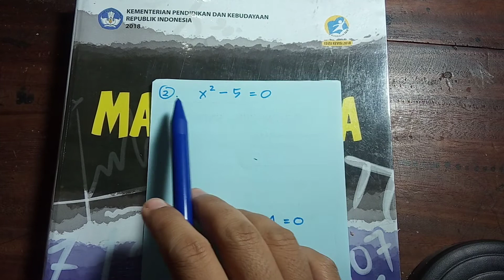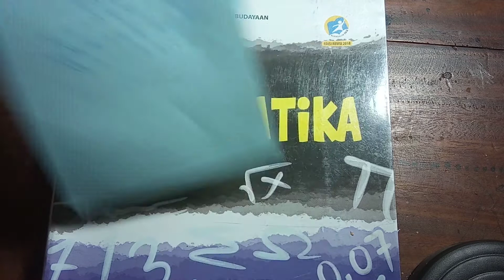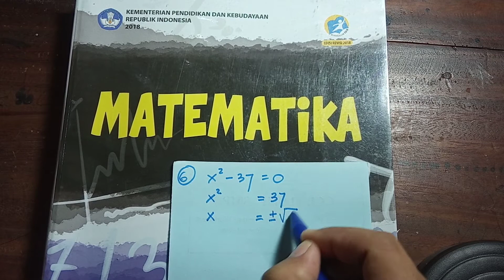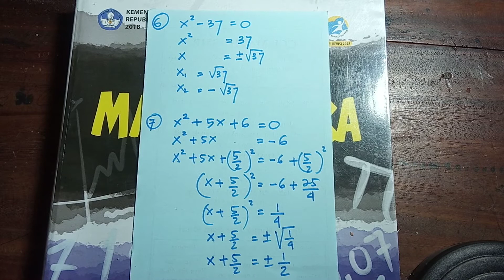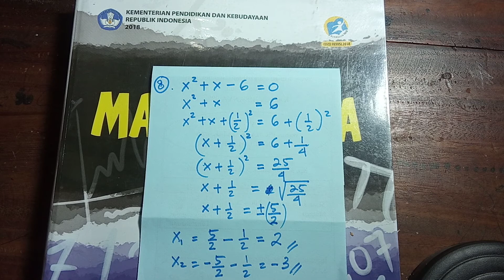Mencari akar kuadrat, dengan cara melengkapi kuadrat sempurna